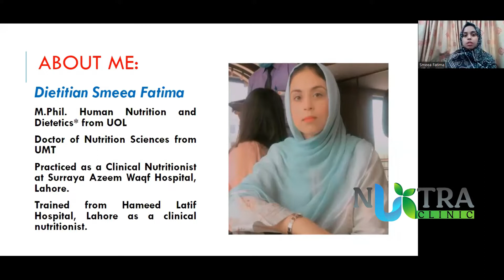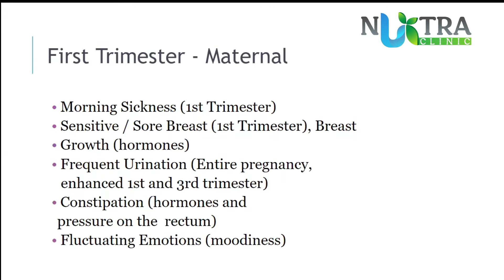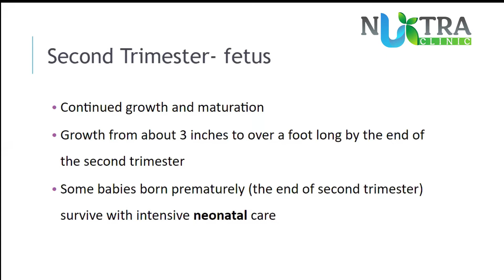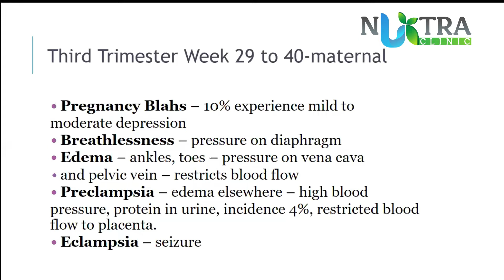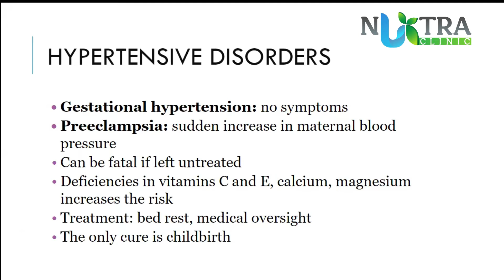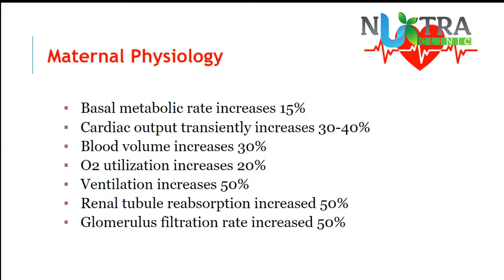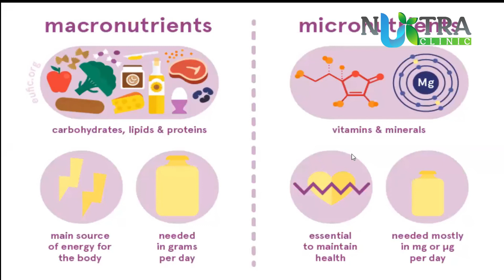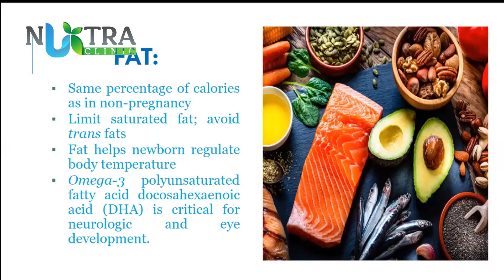What to eat in Pregnancy, diet according to trimesters by Dn Sameea Fatima with nutra clinic society